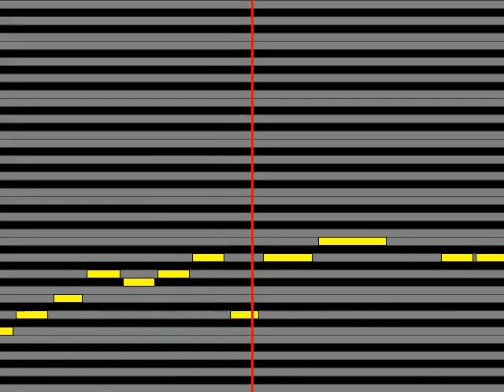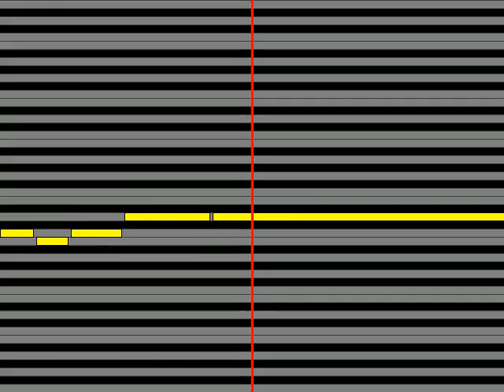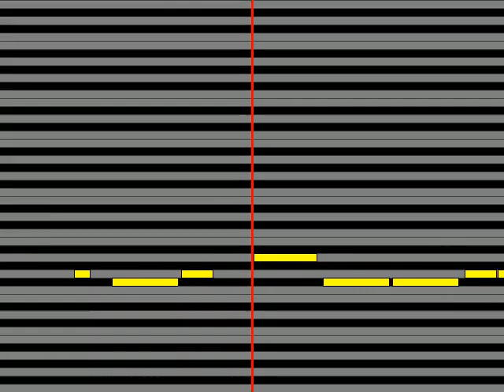【ガイドメロディ】 コブクロ Star Song